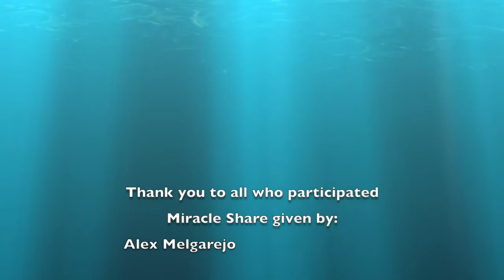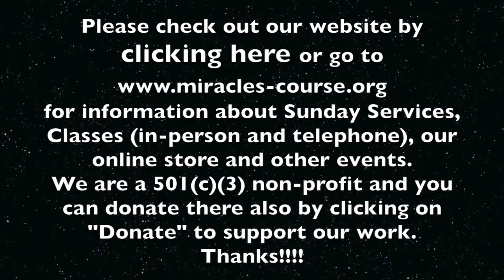01.17.16 "Now, It is Joyful Again" - Alex Melgarejo - Miracle Share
Alex Melgarejo shares about how letting go of his business and his home taught him to trust and look within for guidance and peace.